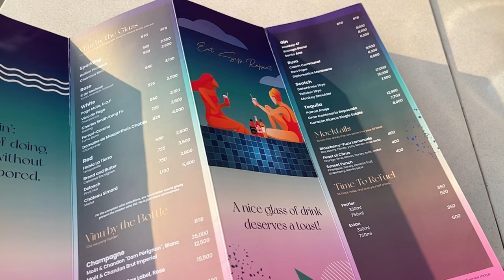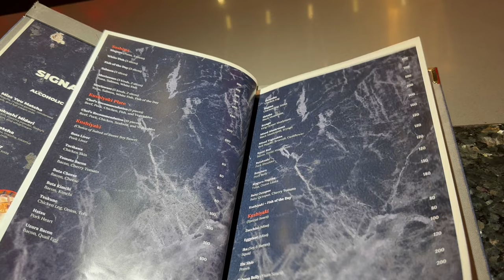A Vlog | Sunset chill, Casino and Try Japanese Fancy Restaurant in Okada Manila 5🌟 (Eng & ind)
This week, I'm having a relaxing weekend. Eat whatever I like and watch the sunset with a glass of mocktail 🍹🌅
beautiful isn't it?!
I hope you have days where you eat lots of delicious food and do whatever you like.

Thanks for being with us in this video 🤍
Happy weekend ☺️♡

📍Admiral Hotel Manila
📍炎舞 ENBU

Minggu ini, saya menikmati akhir pekan dengan santai. Makan apa sajah yang saya suka dan melihat matahari terbenam dengan segelas mocktail
indah bukan?!
Saya harap Anda memiliki hari di mana Anda makan banyak makanan lezat dan hanya melakukan hal-hal yang anda suka.

Terima kasih telah bersama kami di video ini 🤍
sampai jumpa di video selanjutnya 💗
selamat berakhir pekan  ☺️♡

📍Admiral Hotel Manila
📍炎舞 ENBU

Lofi Credit
 / • e p h e m e r a l •   - Contact